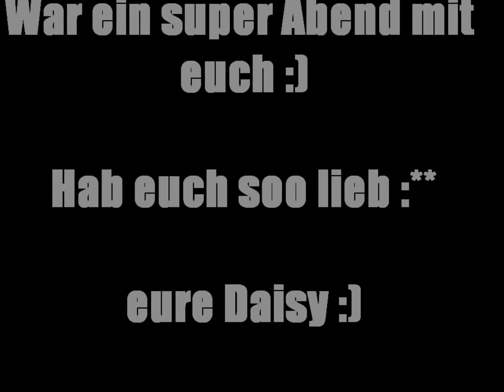Unvergesslicher Abend :**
Ich habe hier ein Video über einen unvergesslichen Abend mit meinen zwei Lieben :D
War super cool mit euch :**